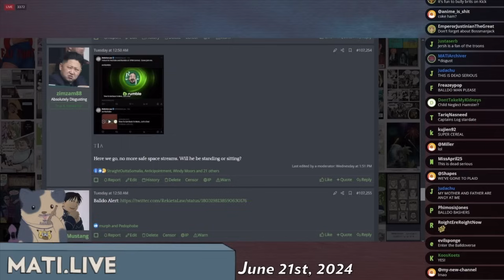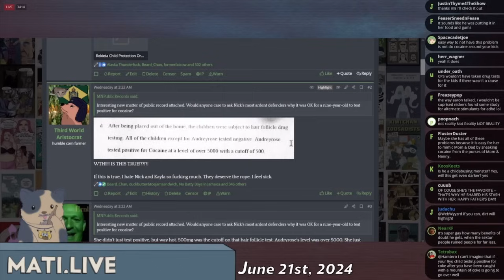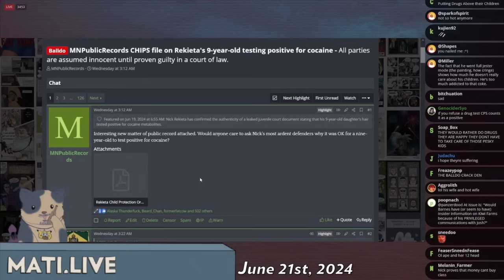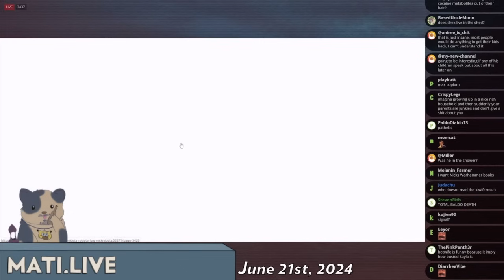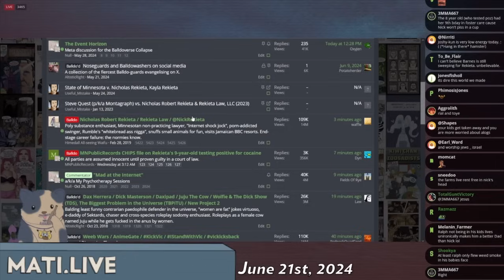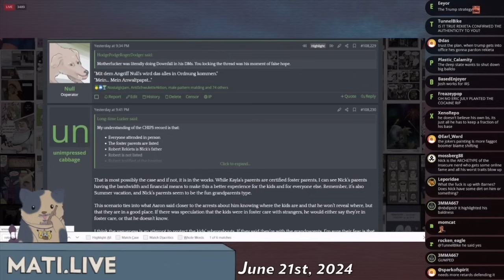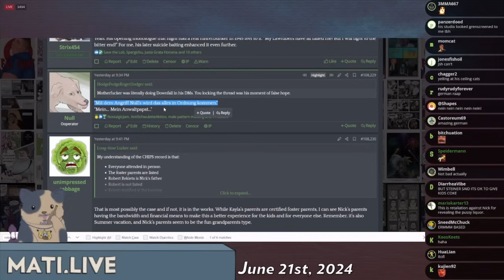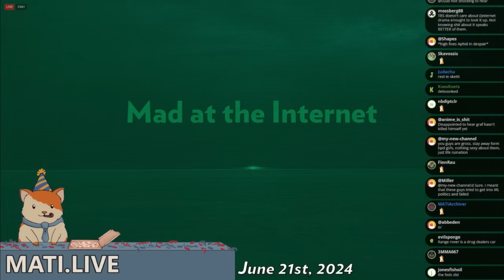MATI: Nick Rekieta’s 9yo on Cocaine & Robert Barnes Practicing Unethically (June 21, 2024)